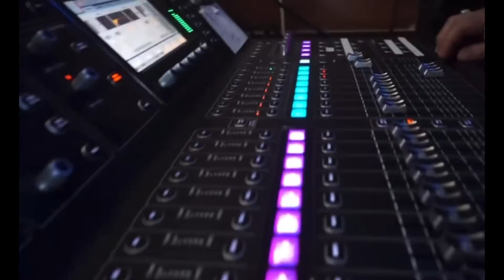KP Promo- Concert Pub North